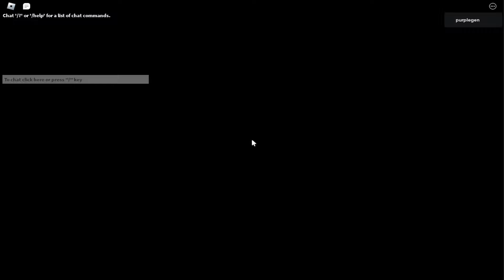ROBLOX - Thanatophobia - Chapter 1 - REMASTERED - Full Walkthrough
This video was created to show changes in the game Thanatophobia and a complete walkthrough of part 1